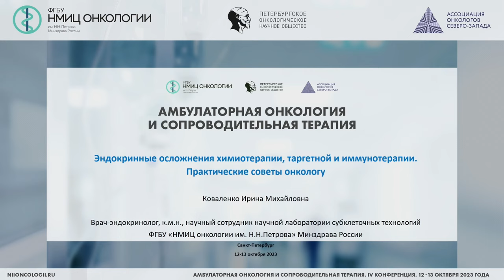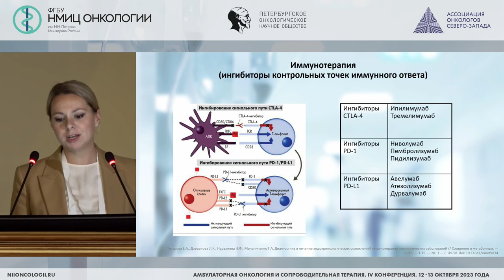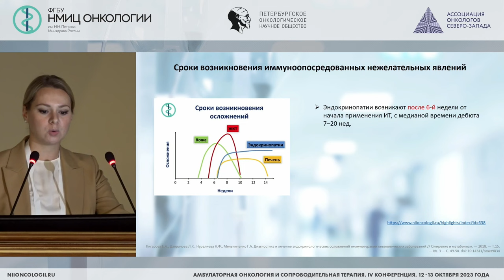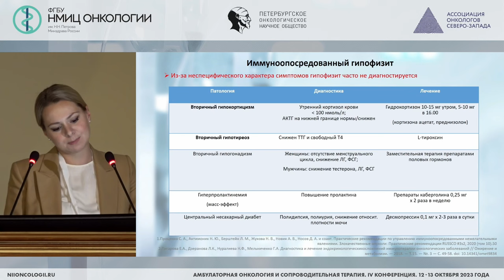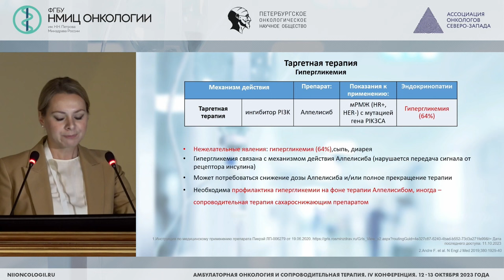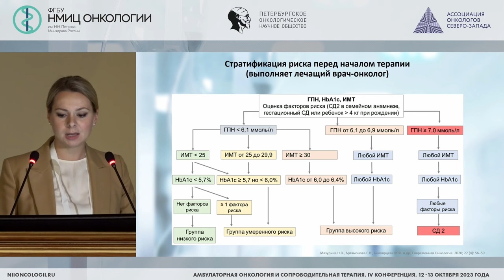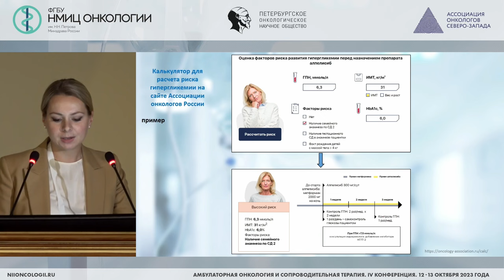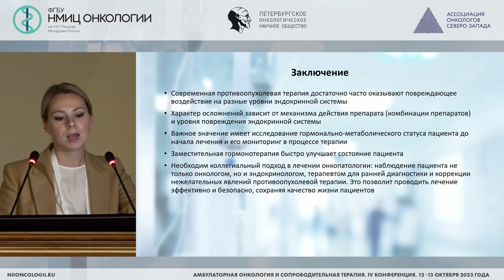Эндокринные осложнения химиотерапии, таргетной и иммунотерапии. Практические советы онкологу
Коваленко Ирина Михайловна – врач-эндокринолог  амбулаторного отделения №1, врач-эндокринолог отделения общей терапии и функциональной диагностики, научный сотрудник научной лаборатории субклеточных технологий с группой онкоэндокринологии НМИЦ онкологии им. Н.Н. Петрова, к.м.н., г. Санкт-Петербург